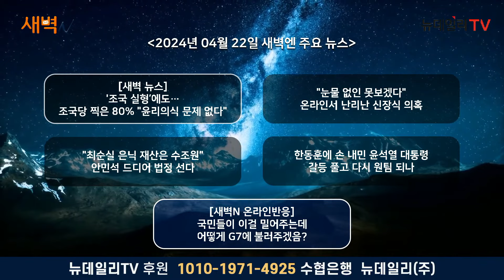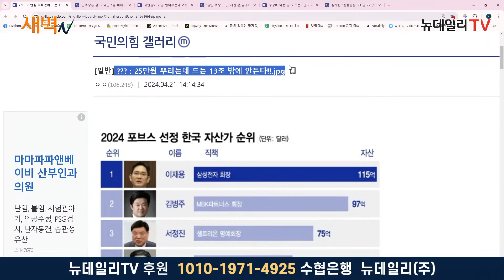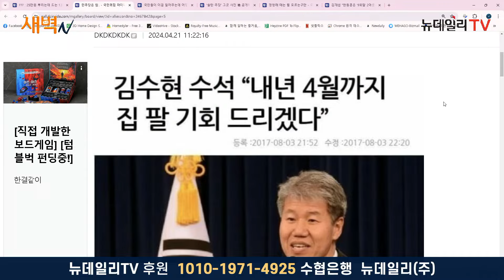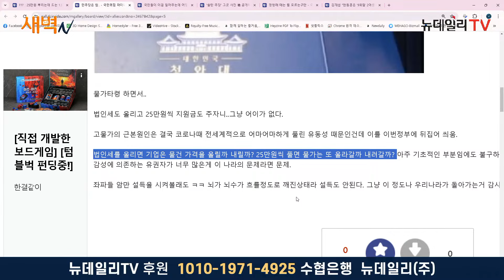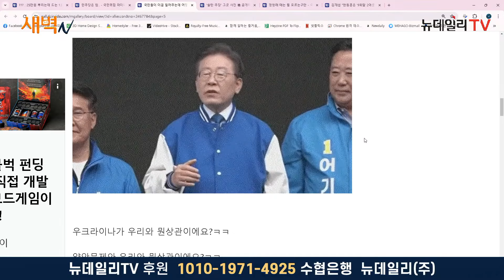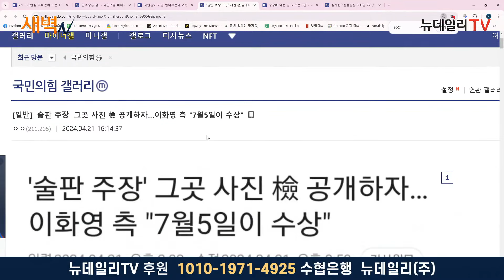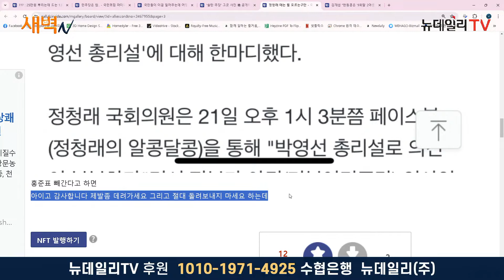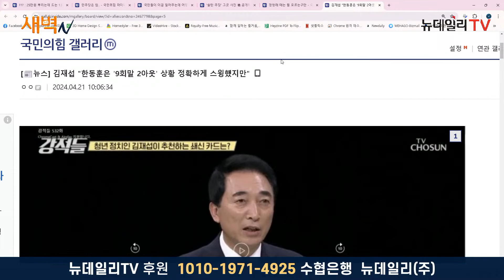국민들이 '셰셰' 미는데, 어떻게 G7 불러주겠음?